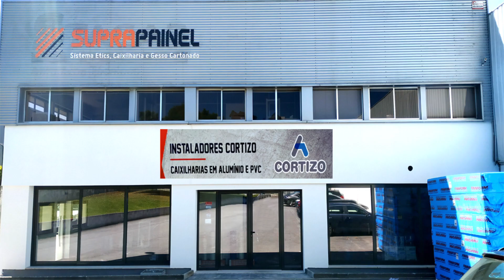Procissão S. Lourenço em Vila Chã - Esposende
ou no canal 1212 ou 680 650 da televisão MEO